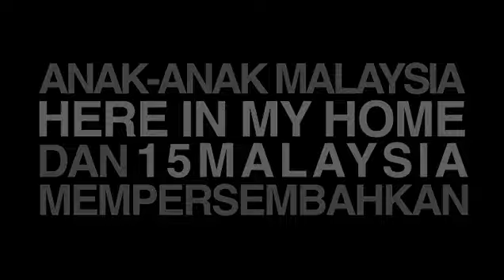UNDILAH TRAILER YouTube